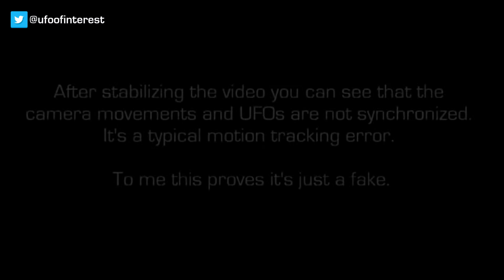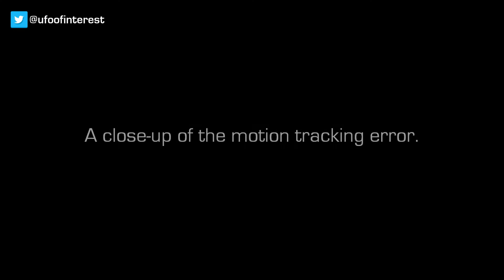FACT CHECK: Trio of UFOs Filmed in Siberia?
Follow & Share ufoofinterest
✔ Latest UFO Sightings
✔ Fact Checking
✔ Video Analysis
✔ Debunking
✔ Hoax Buster
✔ No Bullshit